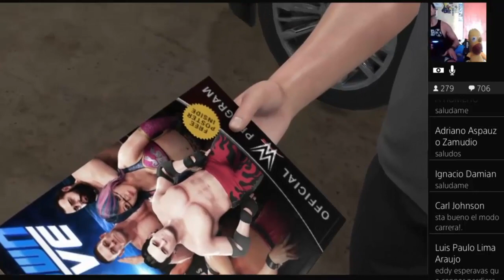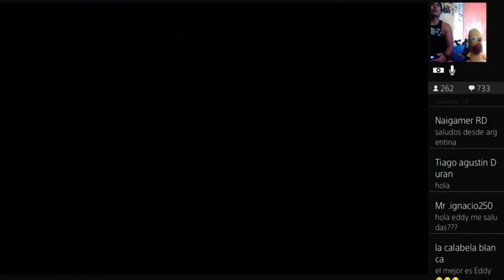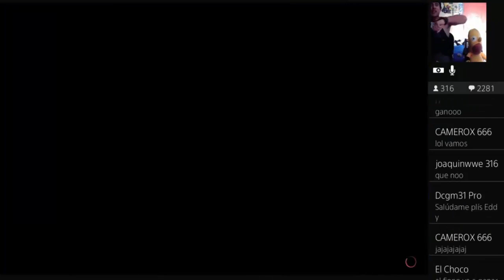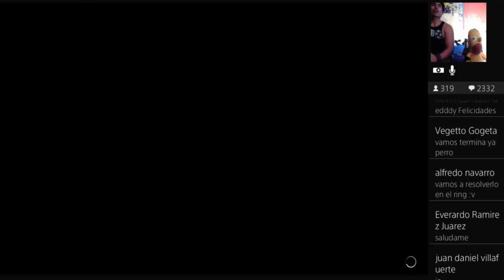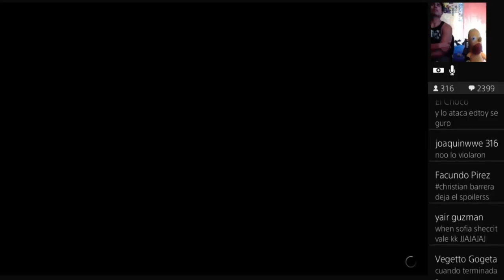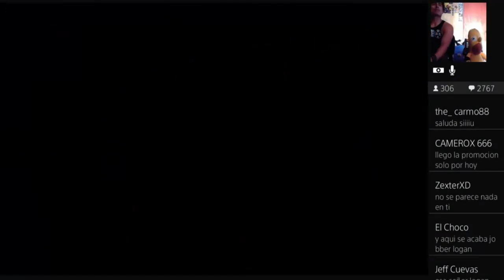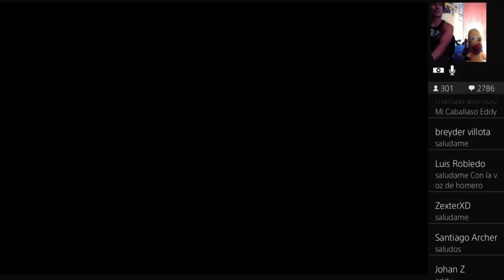WWE 2K19: (Mi Carrera) - Lucha por el Titulo - Parte 5